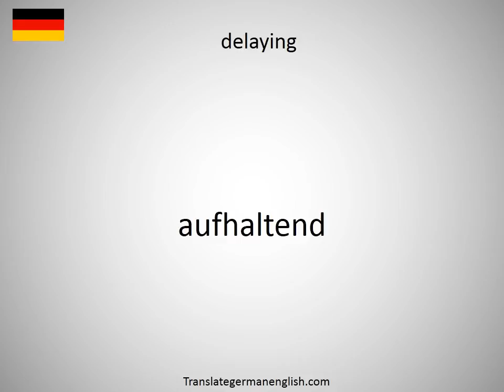How to say delayers in German?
How to say delayers in German? Learn the pronounciation delayers! How to Pronounce delayers. Expand your vocabulary, learn German words. Practice German online. Use this free pronunciation guide to practice words at a time. Learn German for free. Thank you for viewing, please like or subscribe! hoe om te sê, si të thuash, እንዴት እንደሚናገር, wie sagt man, comment dire, come dire, como dizer, как сказать, nasıl denir, cómo decir, 怎么说, πώς να το πω, hoe zeg je.